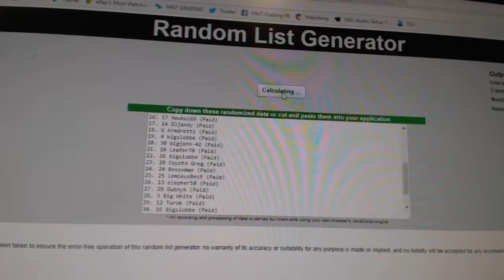Team Randoms - C&C GB #8122